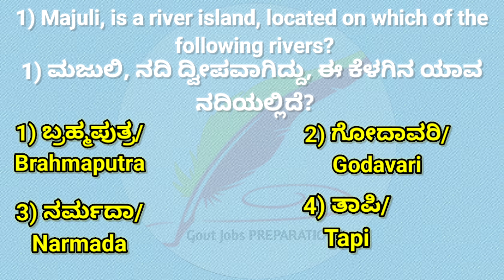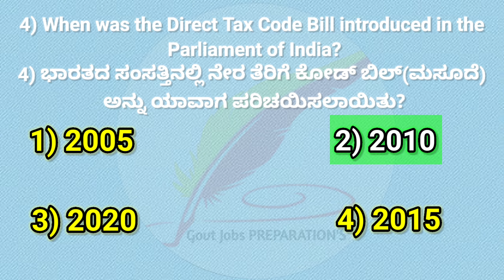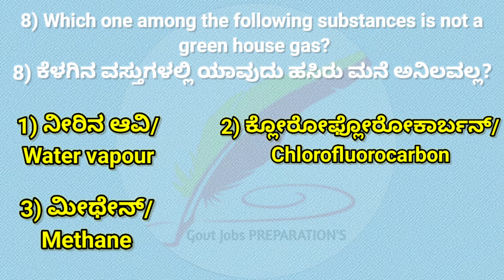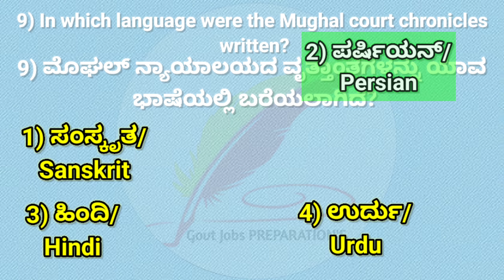SSC GD Previous year question paper |BSF, CRPF CISF, ITBP, SSB,AR,kannada question